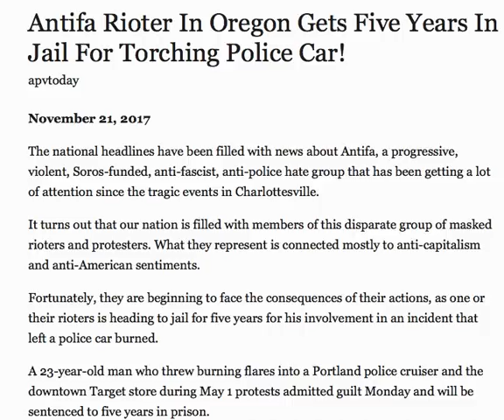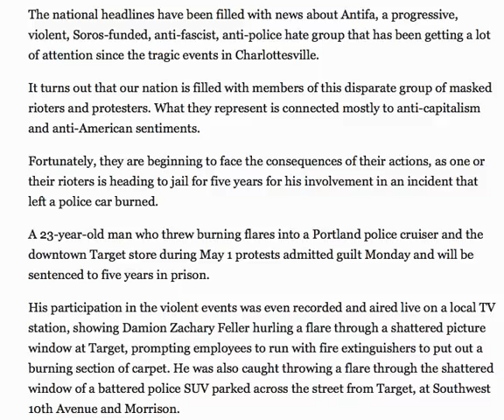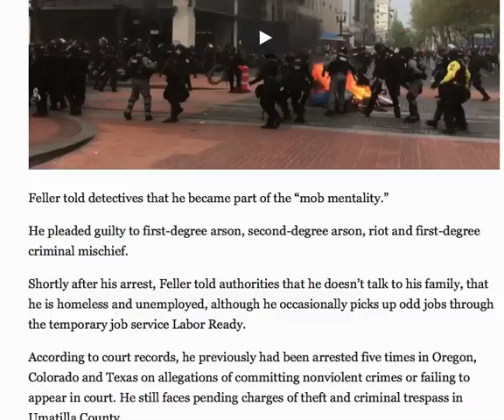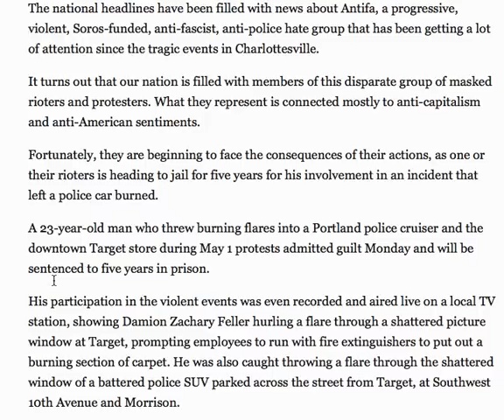ANTIFA RIOTER IN OREGON GETS FIVE YEARS IN JAIL FOR TORCHING POLICE CAR!